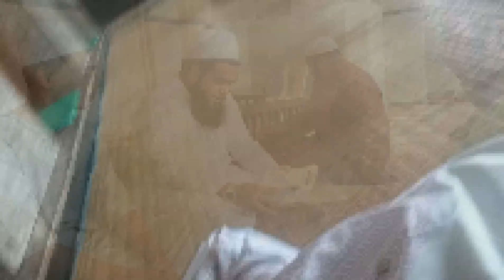"MYSORE TO CHAMRAJNAGAR" TABLEEGHI JAMMAT 💥.